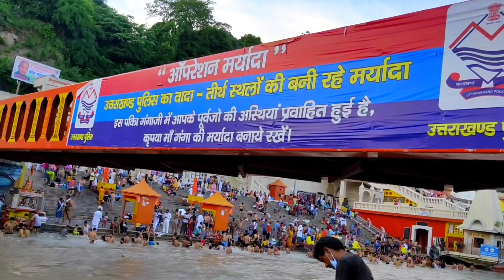सावन महा शिवरात्रि हरिद्वार हर की पौड़ी | Sawan mahashivratri 2021| Haridwar shivratri २०२१ | snan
दोस्तों सभी को महाशिवरात्रि पर्व की हार्दिक शुभकामनाएं भगवान शंकर का आप सब पर आशीर्वाद बना रहे तो दोस्तों जय मां गंगे हर हर गंगे गंगा मैया की जय दोस्तों आप दे सकते हैं आज हर की पौड़ी का नजारा और आज सारे शिव भक्त पहुंचे हुए हैं हरिद्वार में मां गंगा में स्नान करने के लिए आप वीडियो में देख सकते हैं अगर आपको आना है तो आप अपने साथ आर्टिफीसर की नेगेटिव रिपोर्ट जरूर बना कर आना वह covid के नियमों का पालन जरूर करें आप भी स्वस्थ रहें दूसरों को भी स्वस्थ रखें।

एक बार फिर से सभी शिव भक्तों को हर हर महादेव ओम नमः शिवाय 📿❤️🙏🏽

दोस्तों आप हमारे चैनल पर नए आए हैं तो आप हमारे यूट्यूब चैनल को सब्सक्राइब जरूर करें और बैल आइकन का बटन प्रेस करना ना भूले क्योंकि आने वाली वीडियो का नोटिफिकेशन आप तक पहुंच जाएगा।

Haridwar
Haridwar Yatra
Haridwar tourist
Har ki pauri Ganga snan
Kavad Yatra update
Char dham Yatra update
हरिद्वार की वीडियो
Haridwarkivideo
Har ki Pauri
ganga snan
गंगा दर्शन हरिद्वार
the Ganga river haridwar
Ganga river flow in Haridwar
full force of river Ganga at Haridwar
har ki Pauri Haridwar Ganga Maiya
Ganga kinare
Ganga bathing
Ganga snan 2021
har ki pauri video 2021
Haridwar ki video 2021
Haridwar tourist place
sabse Pavitra sthan Haridwar
सबसे पवित्र स्थान हरिद्वार
गंगा जी के दर्शन
हरिद्वार गंगा जी के दर्शन
update video
Ganga nahaye
हरिद्वार
हर की पैड़ी
हर की पेडी हरिद्वार आज के सुंदर
haridwar
haridwar darshan
 haridwar yatra
haridwar tourism
haridwar har ki paudi
ganga jal har ki paudi
 ganga snan
 kumbh mela update
 Haridwar kumbh mela 2021
 New haridwar
kumbh haridwar